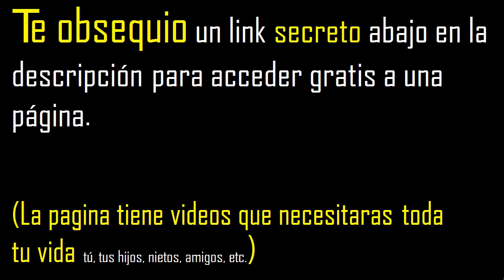Cuanto le falta a 7/10 para ser igual a 10/7